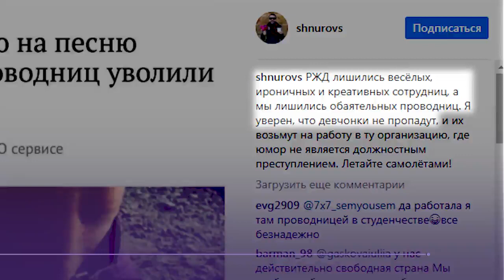Проводниц РЖД уволили за свою версию клипа группы «Ленинград»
Двух проводниц из Ростова-на-Дону уволили за пародию на клип группы «Ленинград»